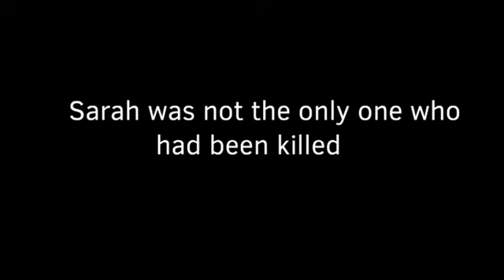The Salem witch trials | Animated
The Salem witch trials were a series of hearings and prosecutions of people accused of witchcraft in colonial Massachusetts between February 1692 and May 1693. More than two hundred people were accused. Thirty were found guilty, nineteen of whom were executed by hanging.